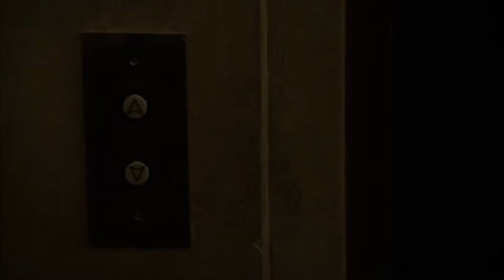New Girl - I've gotta tell my best friend I'm in love with her